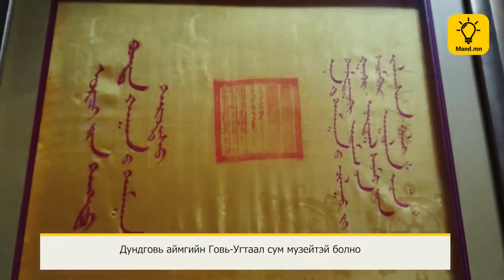Дундговь аймгийн Говь-Угтаал сум музейтэй болно